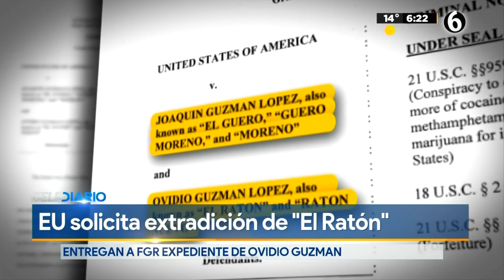Estados Unidos pide formalmente extradición de Ovidio Guzmán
El gobierno de Estados Unidos ya solicitó formalmente en extradución a Ovidio Guzmán López, hijo y heredero del imperio criminal de Joaquín El Chapo Guzmán.